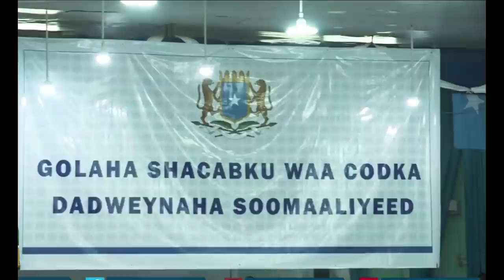DEG DEG Mahad Salad oo dhagta dhiiga u daray Dhoohane Farmajo & Kacdoon shacab sidii farmajo loo saa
DEG DEG Mahad Salad oo dhagta dhiiga u daray Dhoohane Farmajo & Kacdoon shacab sidii farmajo loo saari lahaa xog xasaasi ah